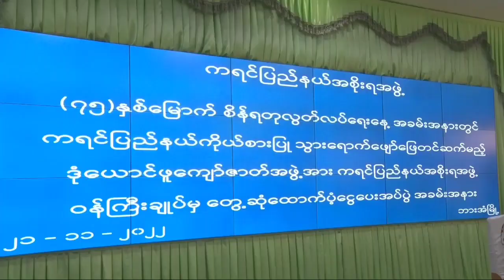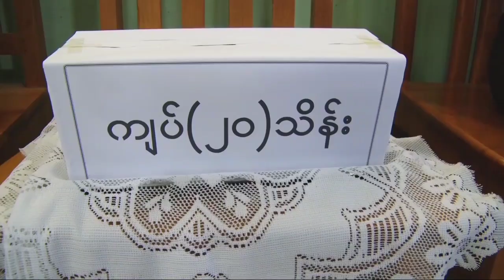(၇၅)နှစ်မြောက် စိန်ရတုလွတ်လပ်ရေးနေ့တွင် ဖျော်ဖြေမည့် ဒုံယောင်ဖူကျော် ဇာတ်အဖွဲ့အား ထောက်ပံ့ငွေပေးအပ်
(၇၅)နှစ်မြောက် စိန်ရတုလွတ်လပ်ရေးနေ့အခမ်းအနားတွင် ကရင်ပြည်နယ် ကိုယ်စားပြု သွားရောက်ဖျော်ဖြေတင်ဆက်မည့် ဒုံယောင်ဖူကျော် ဇာတ်အဖွဲ့အား ထောက်ပံ့ငွေပေးအပ်
ဘားအံ နိုဝင်ဘာ ၂၂
ခရိုင်